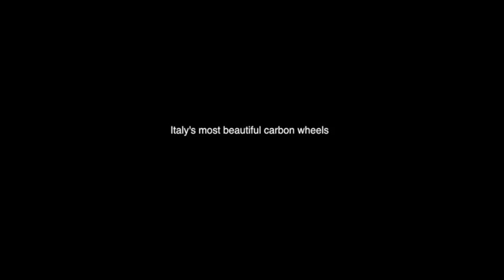LIVE VIDEO STREAMING - Stage 21 Tour de France - Paris Champs Elysees